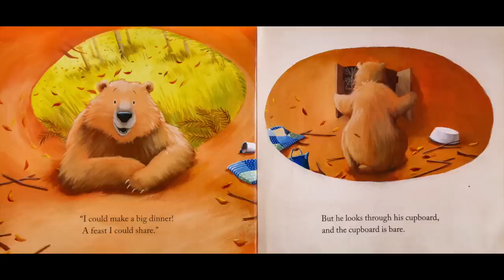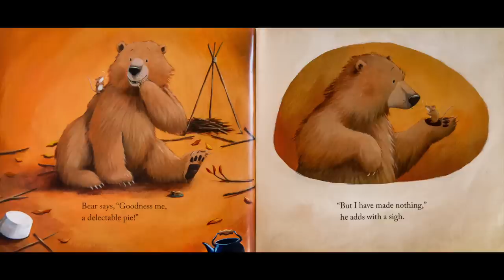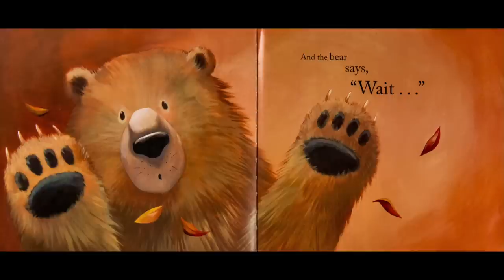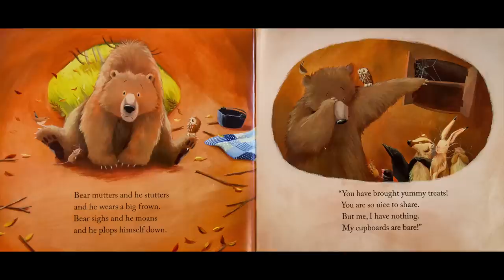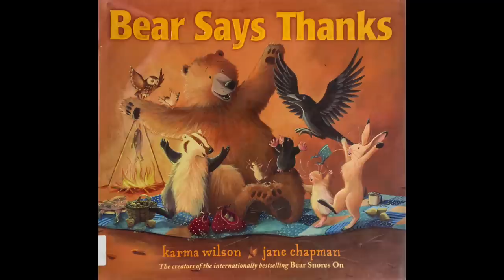🦃📚 Kids Read Aloud | BEAR SAYS THANKS by Karma Wilson & Jane Chapman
Ryan and Craig read aloud "Bear Says Thanks" by Karma Wilson & Jane Chapman.